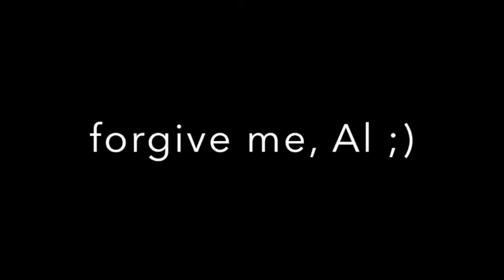GET GONE Making Of STUNTS!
Check it out y'all, stunt magic practicing for the film, we are just over 3 weeks to filming so its getting exciting.

Follow along at Facebook at @Getgonethemovie  come on by